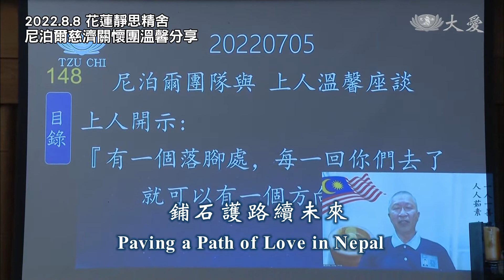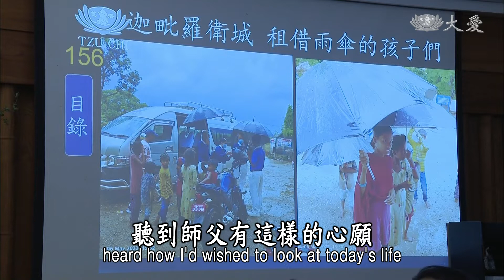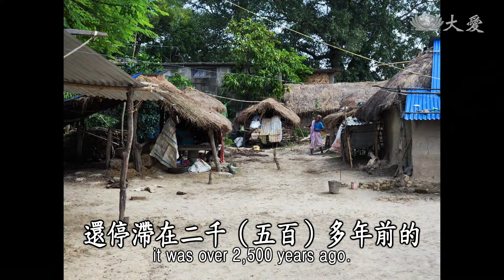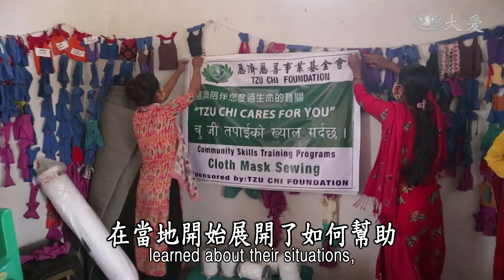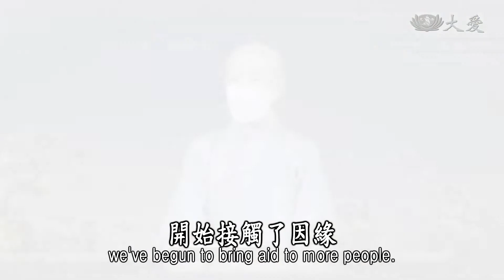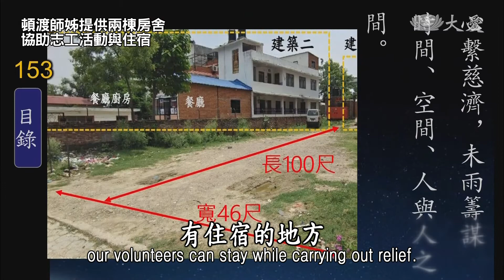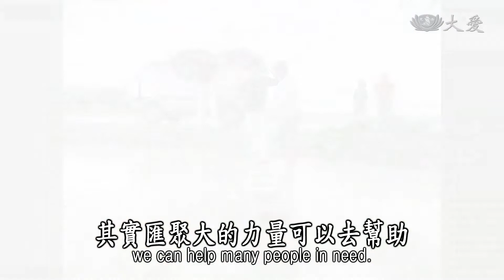Life Wisdom - Paving a Path of Love in Nepal (人間菩提 - 鋪石護路續未來)